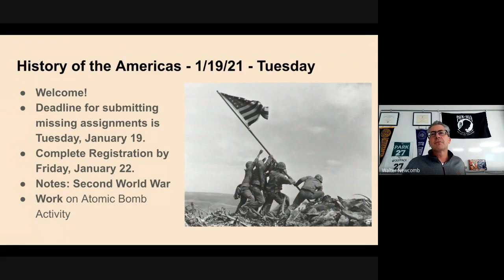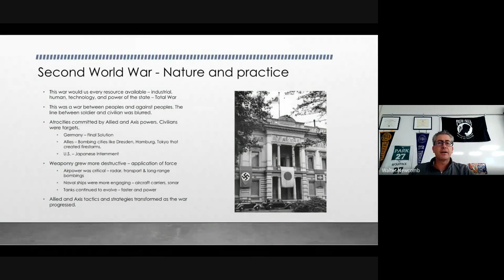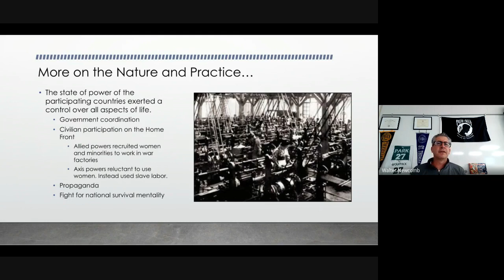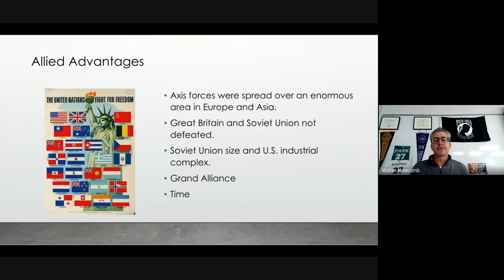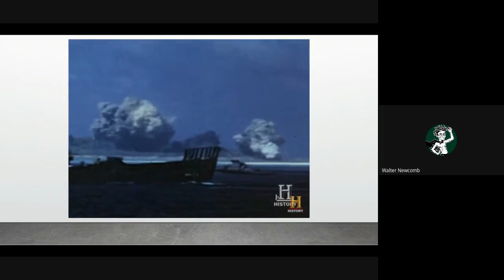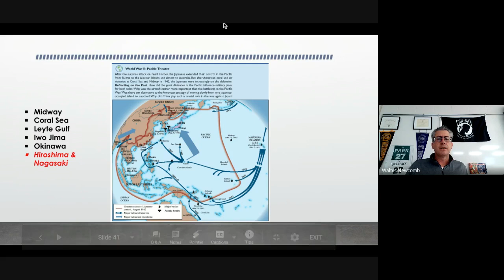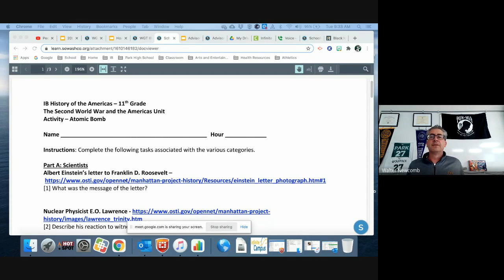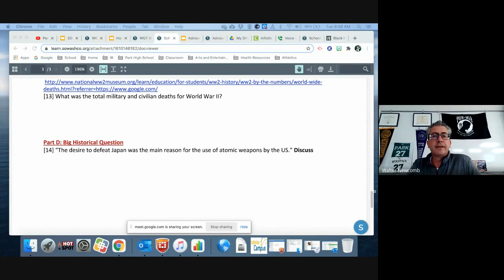HoA - 1/19/21 - Class Session